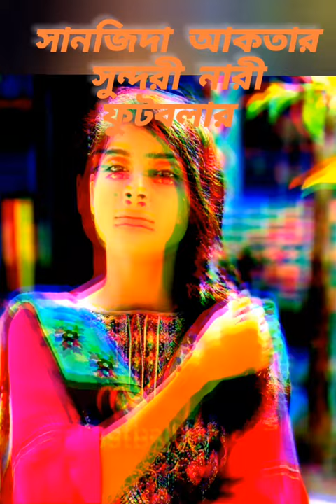সানজিদা আকতার 🇧🇩 বাংলাদেশের সুন্দরী নারী ফুটবলার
In this video is Bangladesh women footballer Sanjida akter's.